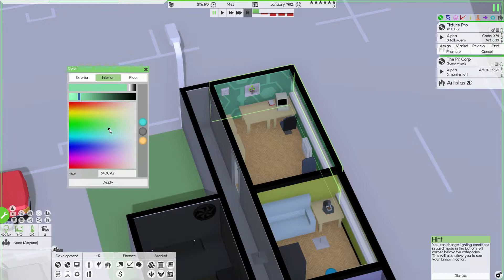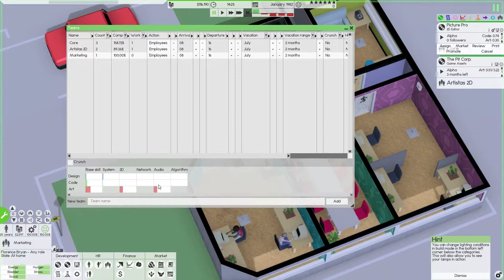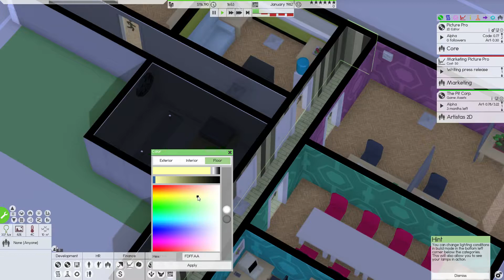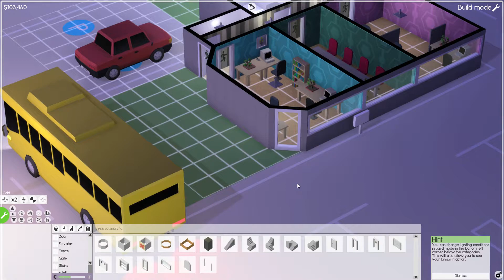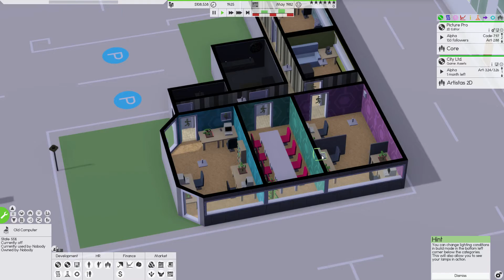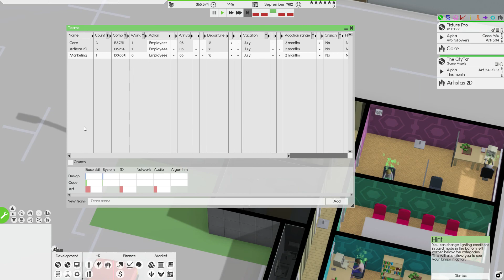Software Inc (Alpha 9) - Trabalho de Marketing! ep 06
Gerir uma empresa de produção de softwares é o nosso desafio nesta série.